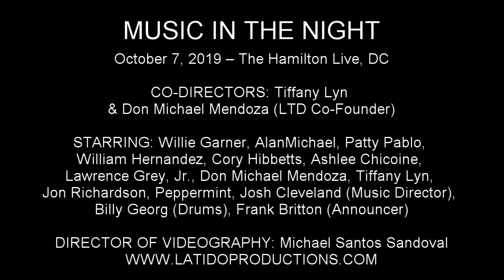Lawrence Grey, Jr. - "I've Gotta Be Me" (Sammy Davis Jr.) [Music in the Night 2019]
October 7, 2019 – The Hamilton Live, DC

CO-DIRECTORS: Tiffany Lyn, Don Michael Mendoza (LTD Co-Founder)

STARRING: Willie Garner, AlanMichael, Patty Pablo, William Hernandez, Cory Hibbetts, Ashlee Chicoine, Lawrence Grey, Jr., Don Michael Mendoza, Tiffany Lyn, Jon Richardson, Peppermint, Josh Cleveland (Music Director), Billy Georg (Drums)